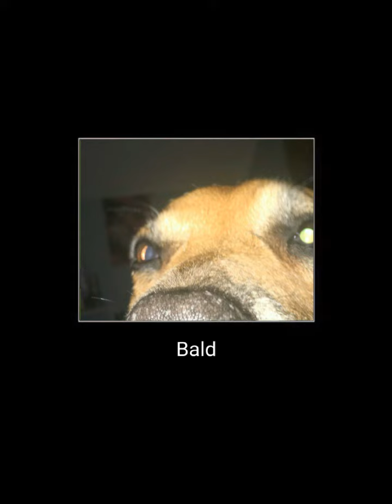The bald poppy debate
Poppy is bald max stfu